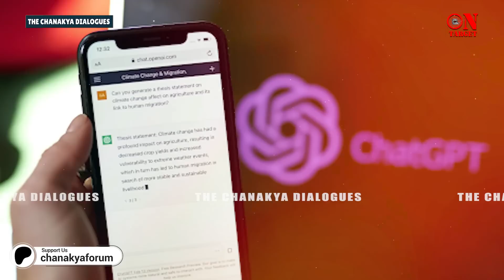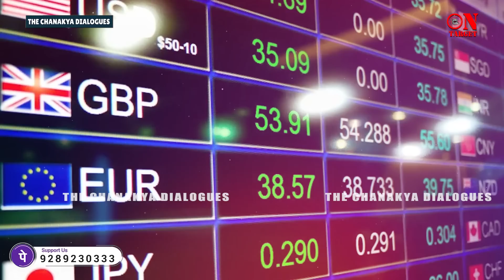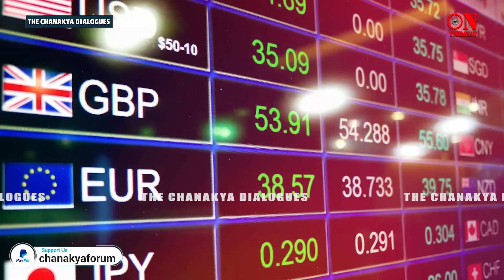EP-02 | How AI Is Changing The Warfare: On Target With Raj Shukla | Future of AI | Iran-Israel War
In Episode 02 of On Target with Lt. Gen. Raj Shukla (Retd.), Raj Shukla gives a comprehensive view of the future of AI. He says that 10 years later AI will be a billion times smarter, and he also gives his view on ChatGPT. Raj Shukla also believes that AI is going to be the new mythmaker. From Google's brain developing secret codes to the use of AI in developing weapons, Raj Shukla opens up on everything.

On Target with Lt Gen Raj Shukla, Lt Gen Raj Shukla, Raj Shukla on AI, Raj Shukla on Modern Warfare, Lt Gen Raj Shukla on Iran Israel Conflict, Russia Ukraine Conflict, Iran Israel Conflict, AI in Modern Warfare, Hamas, Hezbollah, Israel vs Lebanon, Israel vs Hezbollah, Israel vs Hamas, Israel vs Palestine, West Asia Conflict, Middle East Conflict, AI in Russia Ukriane Conflict, Major Gaurav Arya, Indian Defence Expert Major Gaurav Arya, The Chanakya Dialogues English